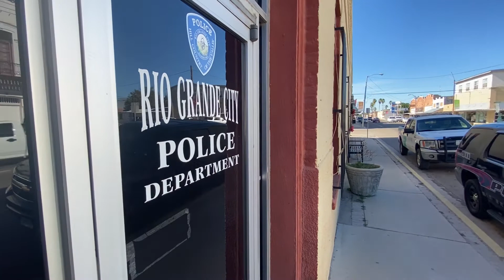RGCPD Drug Bust & Substance Abuse PSA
A City of Rio Grande City Production.